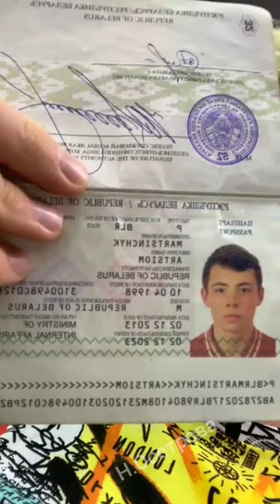Артем Мартинчик в прямом эфире 15.05.2021. Надежда уже строит отношения.